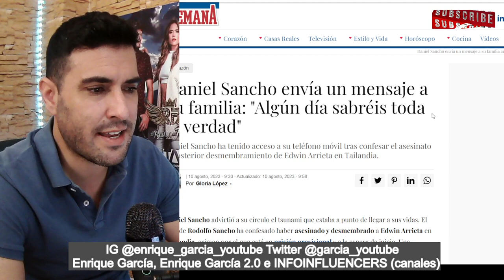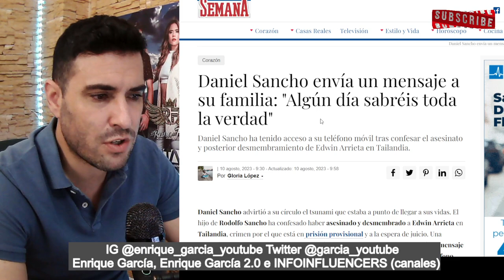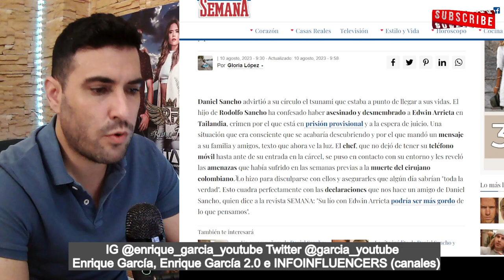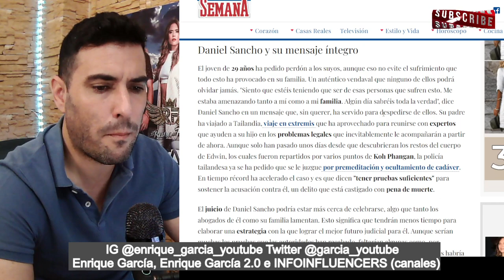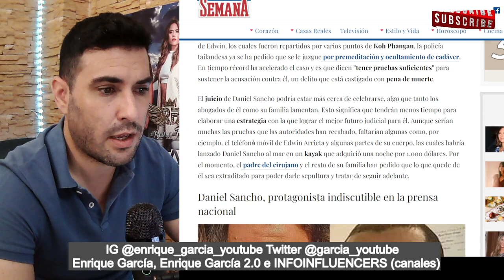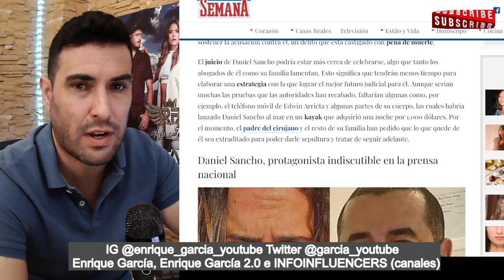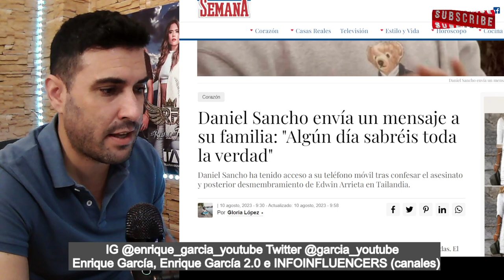FILTRAN MENSAJES de Daniel Sancho a su FAMILIA, antes de COMETER el ASESlNATO a Edwin Arrieta